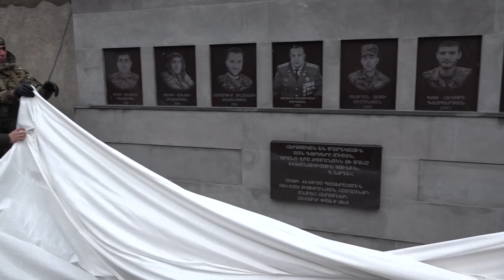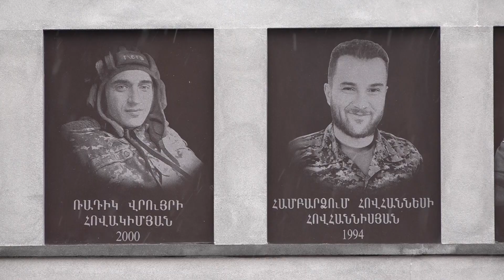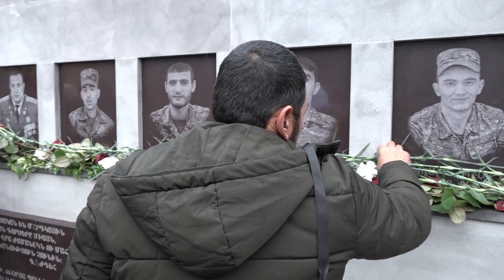Թումանյանում բացվեց 44 -օրյա պատերազմում զոհված հերոսներին նվիրված հուշապատ